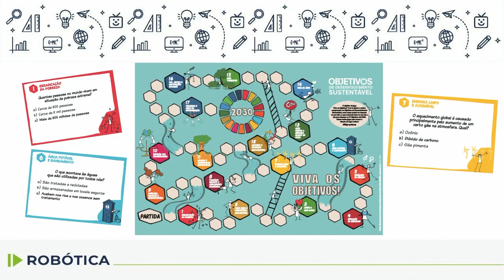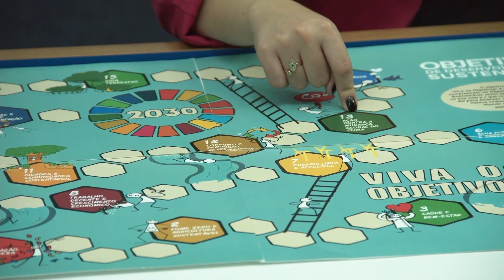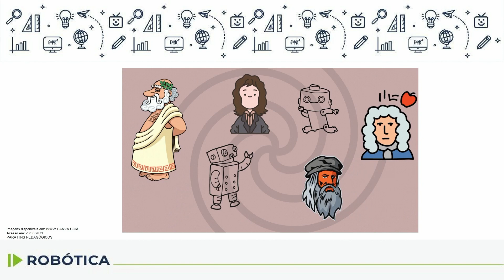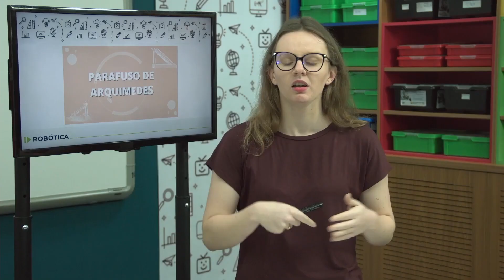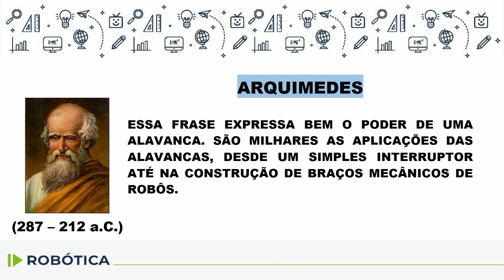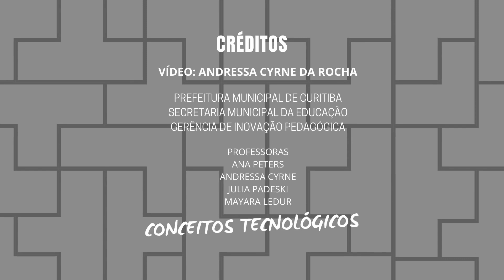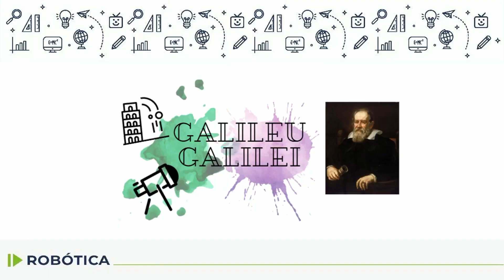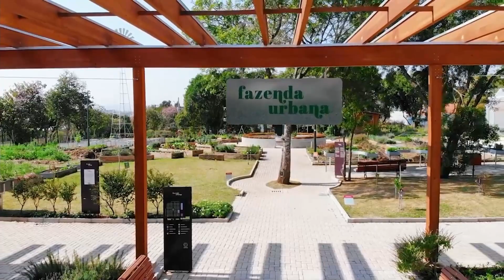Robótica - 6.º ano - aula 28 - 19/09/2022